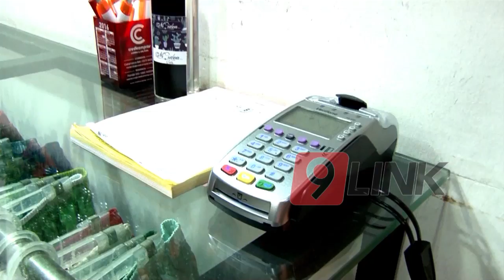C9 - Pago electrónico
PAGO ELECTRÓNICO
COMERCIOS DEBERÁN ACEPTAR DÉBITO Y CRÉDITO
La AFIP dispuso que a partir del 1 de abril los comercios deben adoptar el posnet en ciudades de más de mil habitantes, y en compras superiores a los $ 10. El costo operativo del débito entraña un arancel de 1,2% del monto facturado; y en crédito, 2,35%. El aparato de posnet cuesta $ 800, y el comercio debe contar con servicio de Internet. El presidente de Fechaco Joven, Joaquín Kaefer, brinda su opinión sobre esta resolución.
JOAQUÍN KAEFER - PTE. FECHACO JOVEN
ENCUESTA A COMERCIANTES.